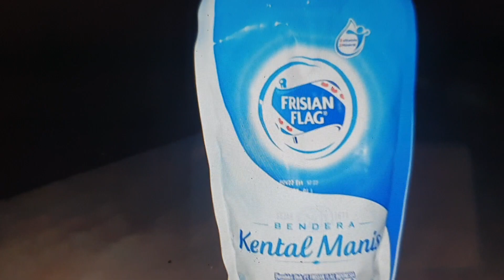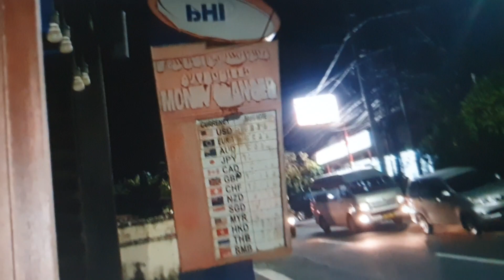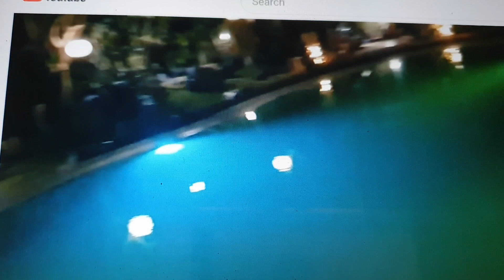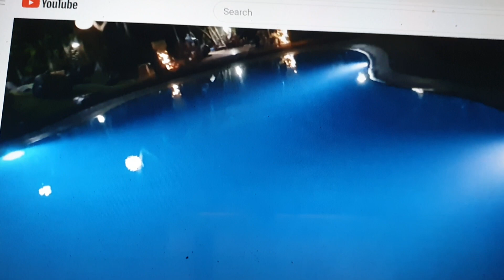Regards my mother & why I talk on youtube.I dont have to impress anyone and can be me 100%